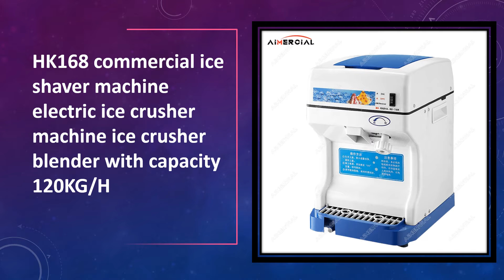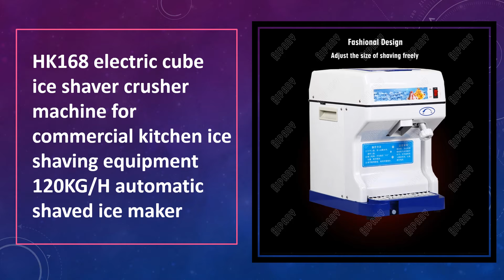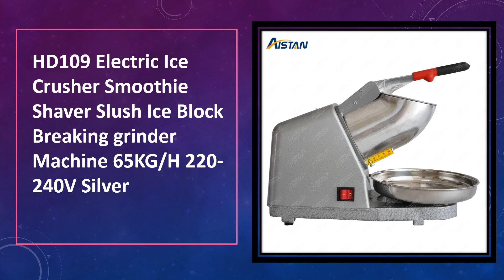Top 5 Best Ice Making Machine in 2021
Top 5 Best Ice Making Machine in 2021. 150 Best Ice Making Machine on AliExpress

01. HD109 Electric Ice Crusher Smoothie Shaver Slush Ice Block Breaking grinder Machine 65KG/H 220-240V Silver

02. XEOLEO Ice maker Electric bullet cylindrical Ice machine12kg/24h Automatic Household mini ice making Machine For Milk Tea Shop

03. HK168 electric cube ice shaver crusher machine for commercial kitchen ice shaving equipment 120KG/H automatic shaved ice maker

04. 220V HICON NEW ice machine commercial tea shop small mini square ice 25kg home automatic ice making machine

05. HK168 commercial ice shaver machine electric ice crusher machine ice crusher blender with capacity 120KG/H